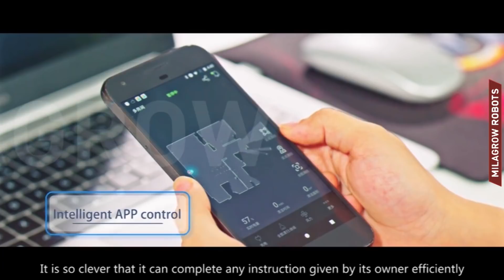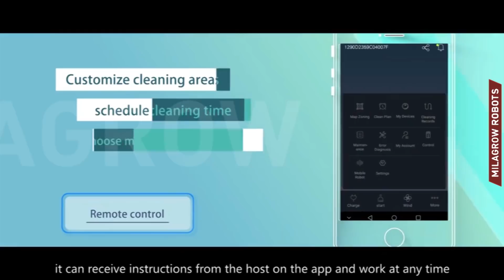Milagrow iMap 9.0 - India's Fastest Live Mapping & Self Navigating Floor Robot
India's fastest live mapping & self navigating robot,Comes with RT2R Technology - Real time terrain recognition technology with LDS Lidar, High Precision 3D Map on mobile device, Does Real Time Path Planning, Displays Cleaned & Left Area, Comes back to Clean the Left out Areas, After cleaning one room goes to another room without assistance.